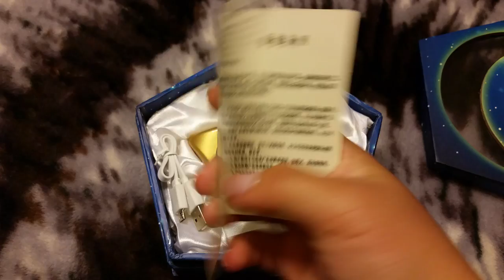Sailor Moon Star Locket 2014 Fan Made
This is my new Sailor Moon Locket which was made in China, I'm not sure by what company though. I bought this from TaoBao and used a deputy service called Yoybuy. This locket is way more accurate to the show's melody, it plays the music box version first then a slower version of Moonlight Densetsu which is perfect!!! I love that this locket is rechargeable and plays pretty loud as well. :)

LOOK ON EBAY!!! I've seen it pop up there quite a few times!!!